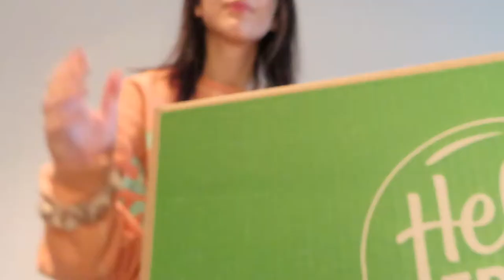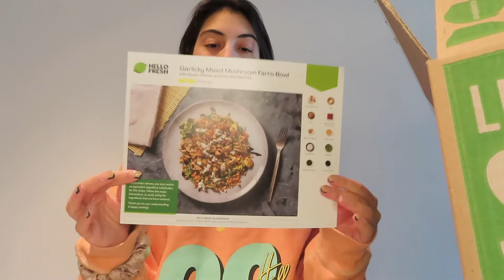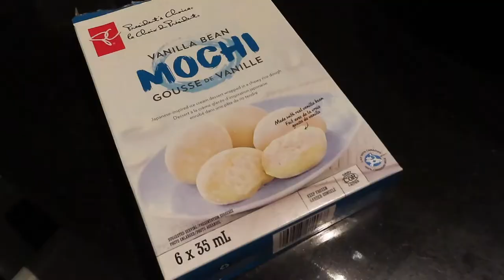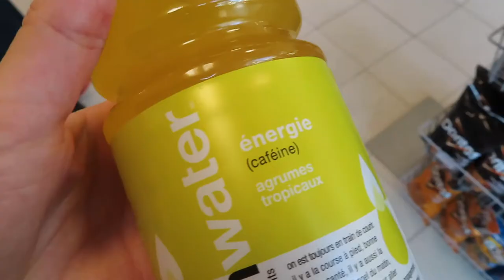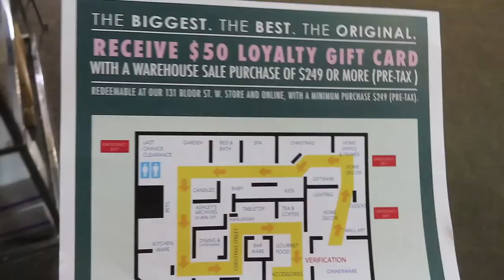vlog: getting my nails done, William Ashley Warehouse sale haul, HelloFresh unboxing + more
Tentree code : ITSJADEFARHAT20 FOR 20 PERCENT OFF